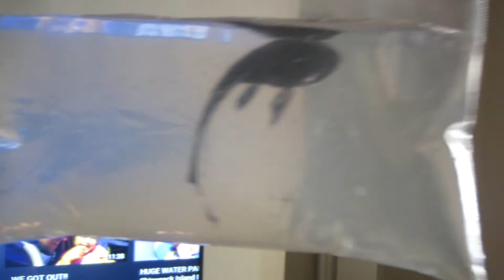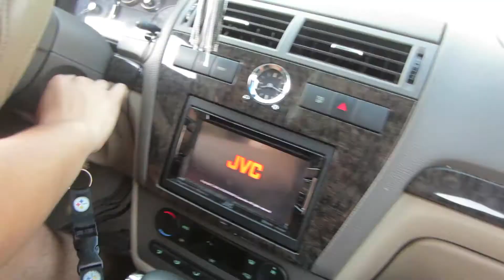Been So Busy!!!!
Thank you guys so much for sticking with us and all the love that is shown!!! we really appreciate it

Like our Face Book Page OUR LIFE